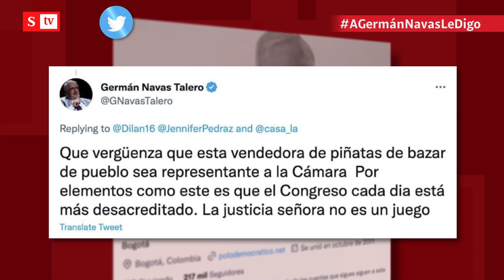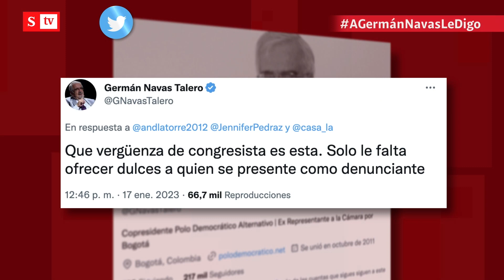Jennifer Pedraza se va duro contra Germán Navas Talero en SEMANA | Vicky en Semana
Habla la representante a la Cámara Jennifer Pedraza, quien se lanza duro contra el también representante Germán Navas Talero por sus insultos. Escúchela aquí.